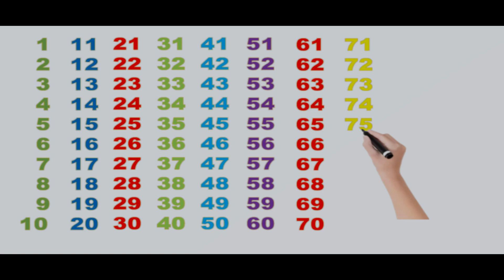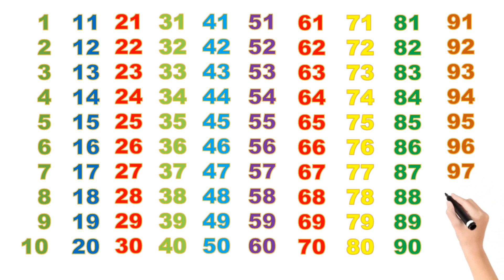Learn Counting | 1 से 100 तक की गिनती सीखें |123 Number Song| KidsLearnTV.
🌈 Welcome to our colorful math adventure! In this video, we'll journey through the world of numbers from 1 to 100 and discover the magic they hold. From basic counting to interesting mathematical facts, join us as we explore the vibrant side of numbers.

🔢 Topics covered in this video:
- Introduction to Numbers
- Counting from 1 to 100
- Writing Numbers

🔗 Timestamps:
00:00 - Introduction
00:06 - Number 1 to 10
00:27 - Number 11 to 20
00:47 - Number 21 to 30
01:09 - Number 31 to 40
01:27 - Number 41 to 40
01:48 - Number 51 to 60
02:09 - Number 61 to 70
02:28 - Number 71 to 80
02:49 - Number 81 to 90
03:09 - Number 91 to 100

 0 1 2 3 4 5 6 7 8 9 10

📚 Want to learn more about Learning for Preschool Kids? for additional resources and articles.